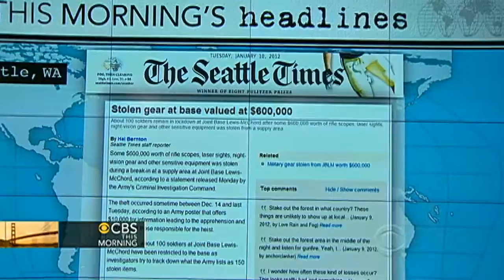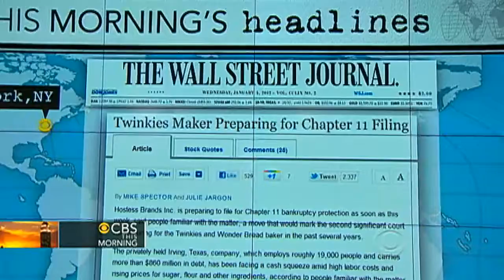This morning's headlines: Nuclear Iran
"CBS This Morning" takes a look at some of the top headlines from around the globe.